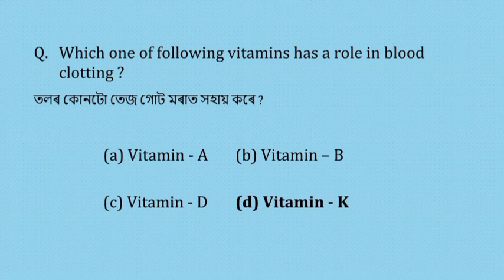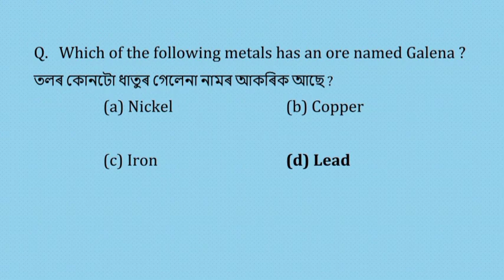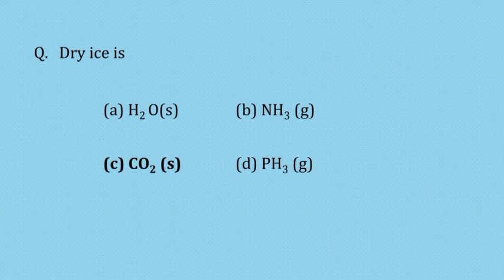target 22000+ adre job // assam govt job exam // grade iii and iv exam // adre grade iii & iv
adre grade iv
Assamese govt job exam
adre 2023